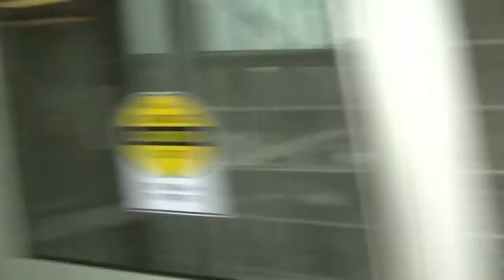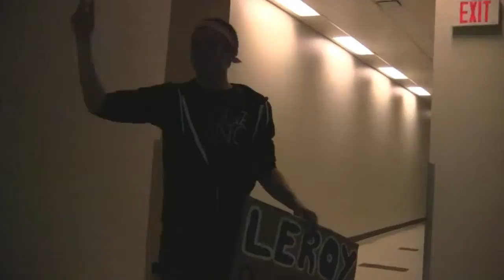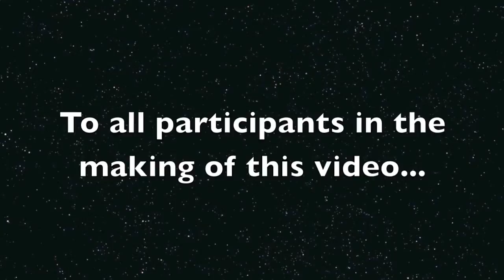McMaster Health Science Lipdub